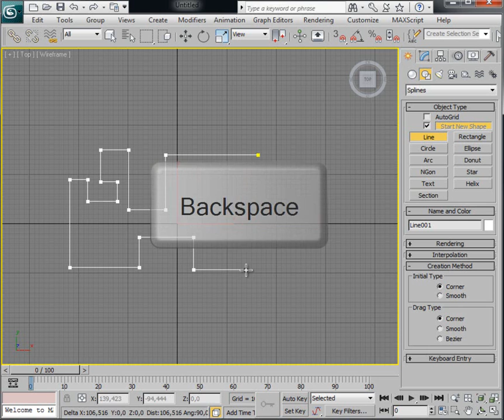ders19 autodesk 3dsmax2011 Linecizimindeyardimcikisayollar